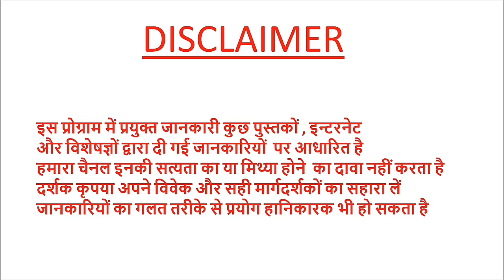सबसे सस्ता कृषि यंत्र रोटावेटर -- कितना सरकारी अनुदान मिलता हैpradeepkumarbangde